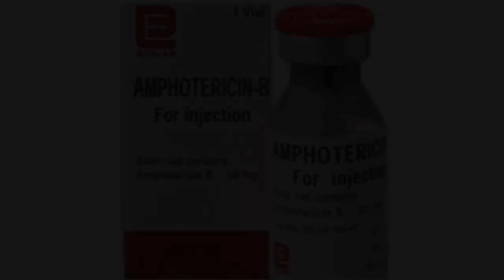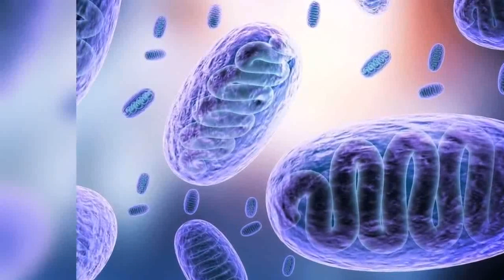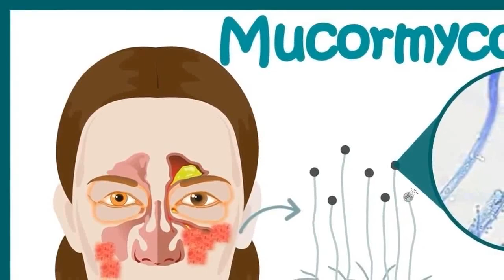म्यूकर माइकोसिस | Black Fungus क्या है, लक्षण, सावधानी और उपचार | mucormycosis full Details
mucormycosis full Details in hindi

Black Fungus Detail in Hindi

SSC CPO
SSC JE
RRB ALP
RRB JE
SSC SHSL
IBPS RRB
Defence Examinations
SSC CPO
SSC JE
RRB ALP
RRB JE
SSC SHSL
IBPS RRB
Defence Examinations